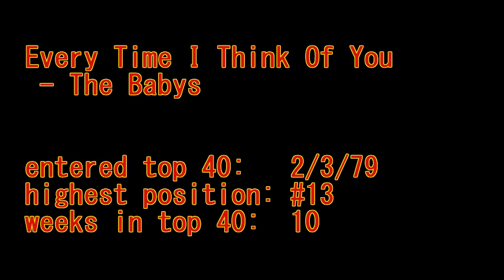Every Time I Think Of You - The Babys